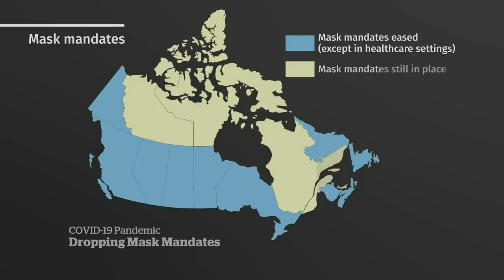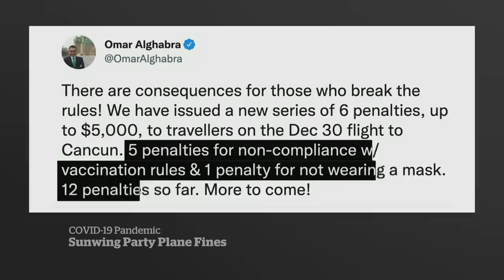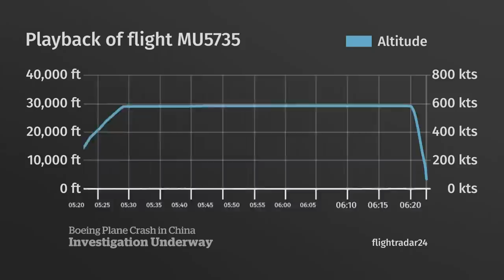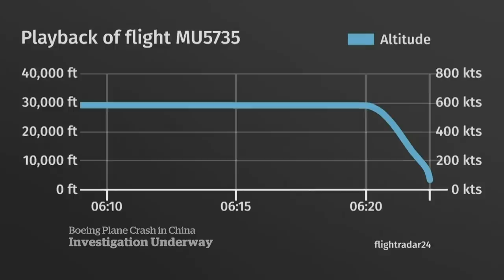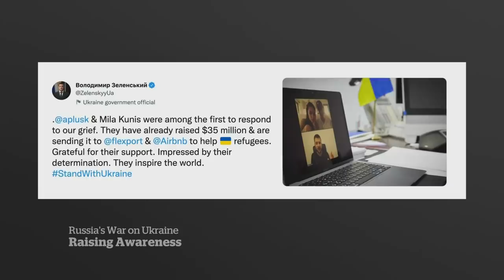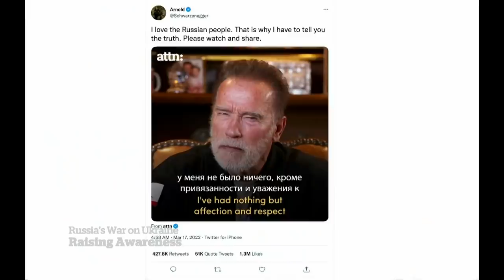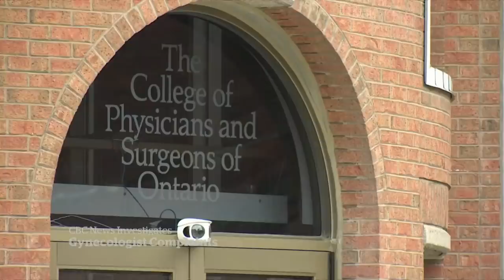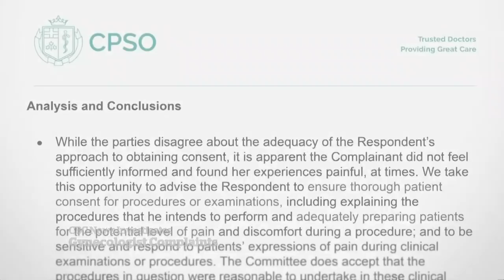CBC News: The National | Liberal-NDP deal, Mariupol under siege, Will and Kate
March 21, 2022 | The Liberals and NDP strike a tentative deal to support the Trudeau government until 2025. Harrowing stories of escape from Mariupol as Russian forces continue to pound the city. Plus, Prince William and Kate met with protests in the Caribbean.

00:00 The National for March 21, 2022
01:09 Liberal and NDP strike tentative deal
03:42 Mariupol, Ukraine under siege
07:15 Why Russia is going after Mariupol
09:02 Russian missiles target Kyiv
09:35 Ukrainian refugees in Warsaw
12:29 CP Rail work stoppage
14:51 Dropping COVID-19 mask mandates
17:20 Back to class without masks
19:33 More Sunwing party passengers fined
19:59 Premier Doug Ford in Washington
22:53 Plane crash in southern China
25:44 Escape from Mariupol
30:25 Ukrainian 'Let it Go' singer performs
30:58 Celebrities lend voices to Ukraine
33:33 Complaints about Toronto gynecologist
39:45 Ketanji Brown Jackson confirmation hearings
40:20 Prince Will and Kate in the Caribbean
42:58 The Moment